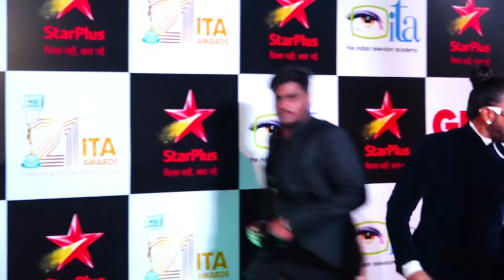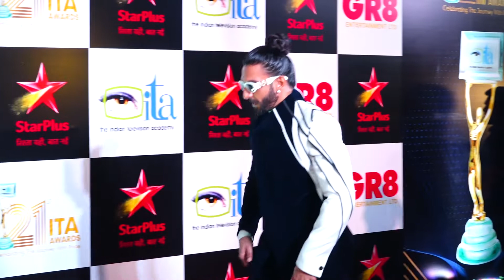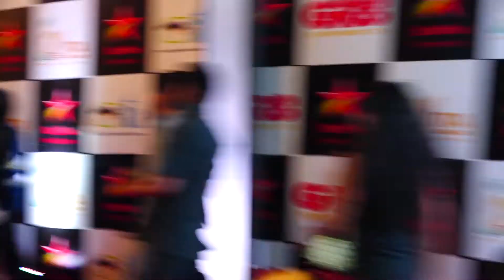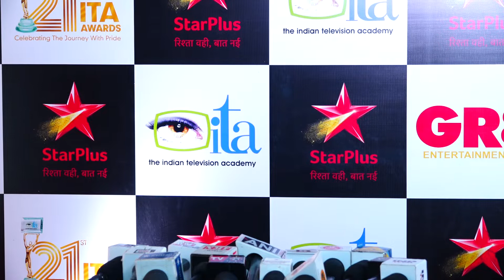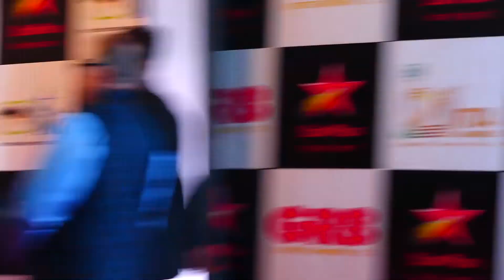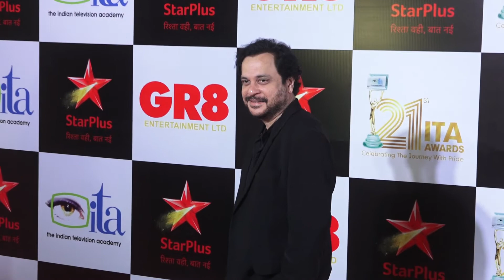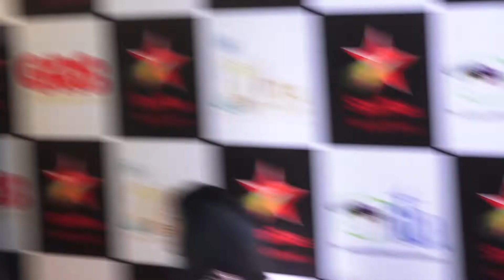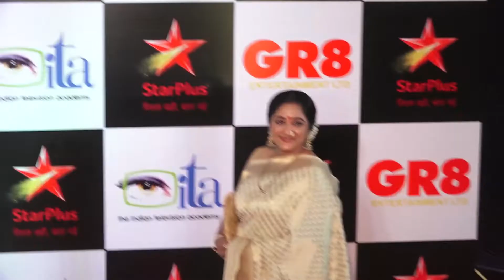STAR STUDDED RED CARPET OF 21ST INDIAN TELEVISION ACADEMY AWARDS 10